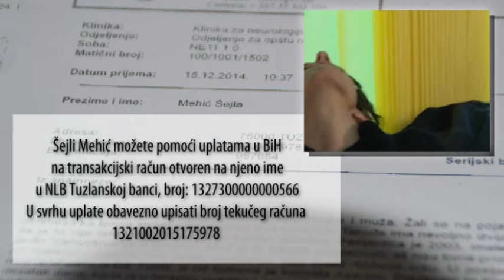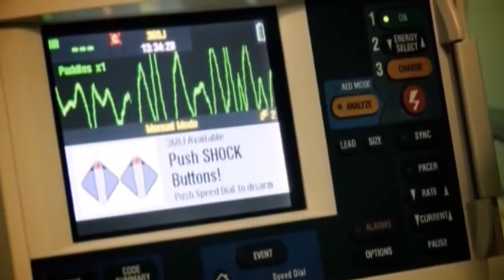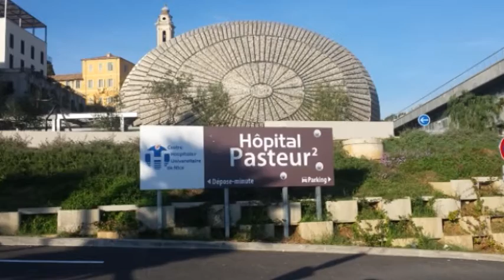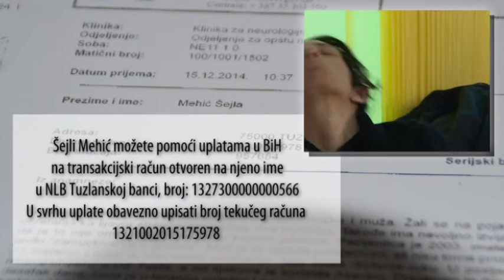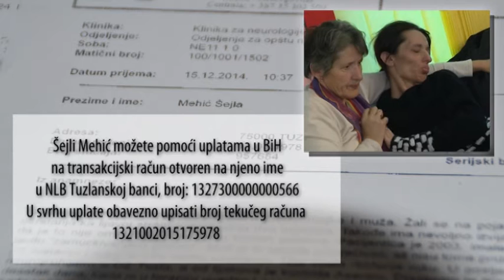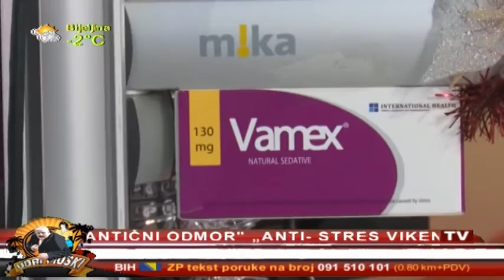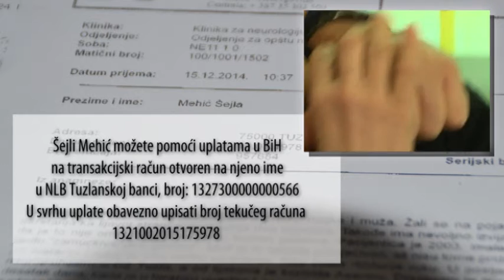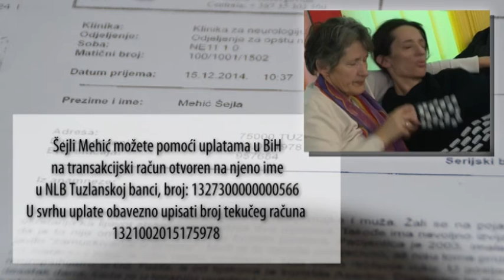HRABRI LJUDI 19 12 2015